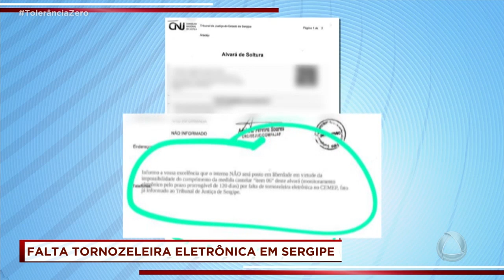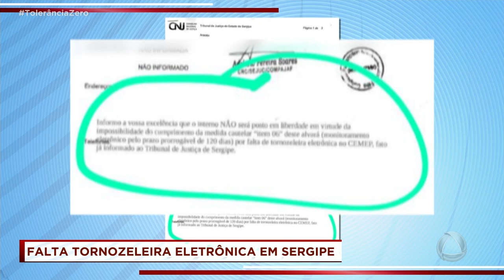Falta de tornozeleiras eletrônicas no estado preocupa policiais - Tolerância Zero